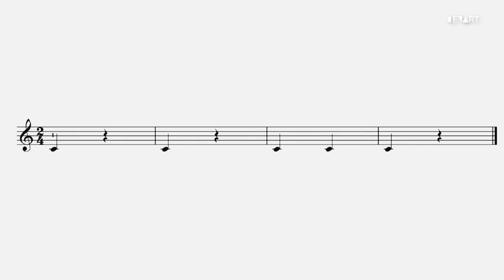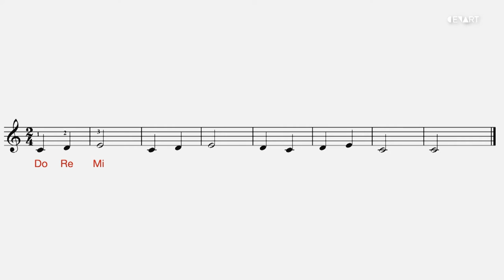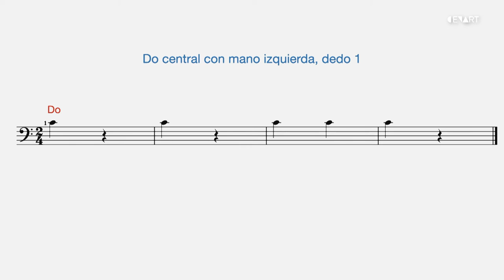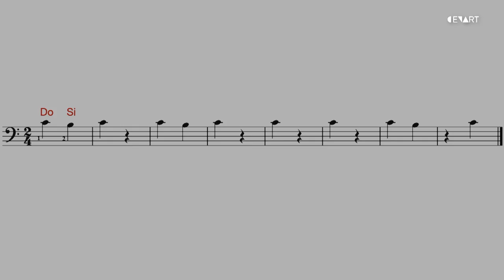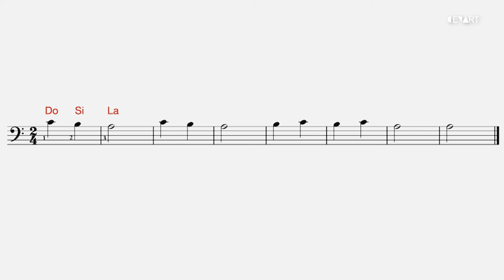Mi primera clase de piano (parte II) / Primeros ejercicios al piano Imparte Tomás Acosta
Mi primer clase de música
Mi primer clase de piano parte ll
Imparte: Tomás Acosta

A través de pequeños ejercicios, Tomás Acosta nos enseña las bases del piano para ejercer dinámicas con las manos  y así poder tocar el instrumento con agilidad y realizar buenos cambios de nota.